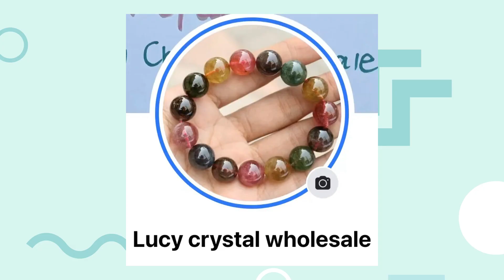Unleash the Magic of Crystal Necklace for Your Next Jewelry Collection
This video is mainly to show our products to you. Include crystalnecklace crystaltower pendantcrystal crystalsuncatcher necklacecrystal and so on.
Crystal necklaces have become one of the most popular jewelry pieces because they are not only elegant but also offer an array of spiritual and healing benefits. The healing properties of crystals are established in ancient cultures and are still recognized in modern-day alternative therapies. With their natural charm and diverse aesthetic appeal, crystal necklaces have become fashion staples, being used in weddings, parties, social events and even in everyday wear.